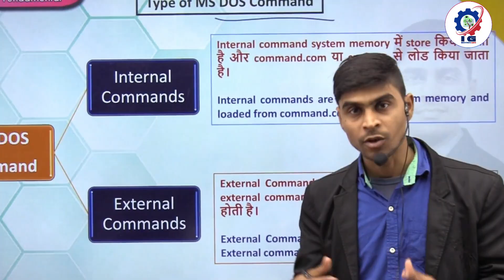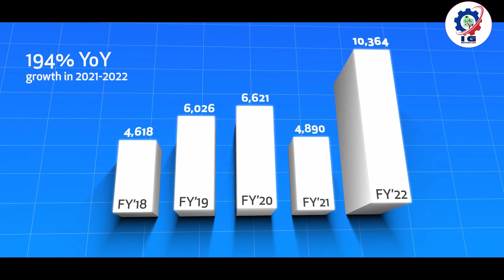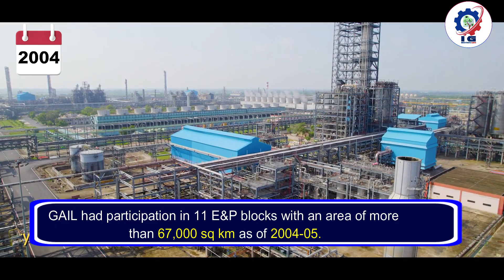GAIL में नौकरी कैसे मिलगी | GAIL full detail | GAIL Govt Job | ITI Diploma Job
Will GAIL recruit through GATE 2023?
What are the qualifications for GAIL Recruitment 2023?
What is the qualification for GAIL recruitment?
गेट 2023 के माध्यम से गेल की भर्ती होगी?
What type of company is GAIL?
What is the main work of GAIL?
Is it good to invest in GAIL?
गेल का मुख्य कार्य क्या है?
Is GAIL stock good for long term?
What is the future growth of GAIL?
Is Gas Authority of India Limited is a government company?
What is the gas authority of India?
Is GAIL a govt company?
क्या गैस अथॉरिटी ऑफ़ इंडिया लिमिटेड एक सरकारी कंपनी है?
gas authority of india limited vacancy
gas authority of india limited chairman
gail (india ltd)
gail gas limited
gas authority of india limited salary
gail plant locations in india
gail is private or government
gas authority of india limited is an example of

Hello Friends,
Welcome to Institute Gate Channel, the ultimate educational hub for all your Indian PSU & Govt companies related information needs. We are the leading channel in India, dedicated to providing comprehensive and detailed information on the complete journey and case studies of various PSU companies. Whether you're aspiring to crack the government exam or looking for the best institute to help you succeed in career, our videos by Institute Gate will provide you with valuable insights and guidance.

इंस्टीट्यूट गेट चैनल में आपका स्वागत है, यह आपके सभी भारतीय PSU और Govt Companies से संबंधित सूचना आवश्यकताओं के लिए सर्वोत्तम शैक्षणिक केंद्र है। हम भारत में अग्रणी चैनल हैं जो विभिन्न PSU कंपनियों की journey और case study पर comprehensive और detail जानकारी प्रदान करने के लिए समर्पित है।